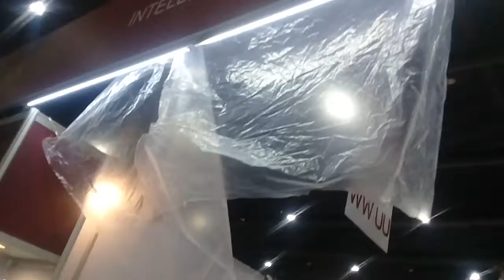TRADE THAILAND BY INTELLICHEMS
Intellichems Company has established many years ago and is located nearby Holiday inn Silom, Bangkok Thailand. We produce electroplating chemicals for precious and non precious metals as well as providing electroplating accessories and services. Some of the chemicals include Rhodium, Palladium, Super Black Ruthenium, Gold, Silver, Cupper, Nickel, Bronze, Nickel free, Nano Anti Tarnish, Oxidation process, Antique Finish, etc.
 Intellichems also offers enamel colors, process, equipments and service for jewelry items. Most of products are for export.
We hope to have a good opportunity to serve you and our products can meet your unique requirements. We believe in the importance of quality, competitive price and prompt delivery.
Looking forward to hearing back from you.